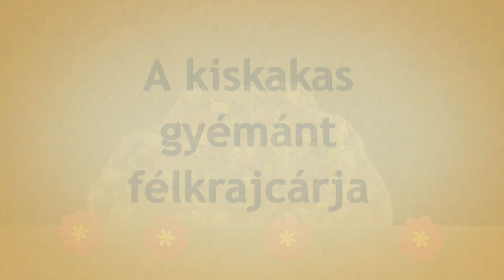Mese - A kiskakas gyémánt félkrajcárja (báb előadas )